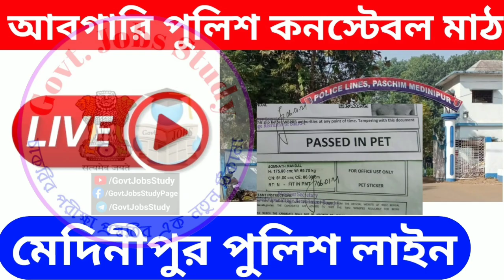Medinipur Police Line Ground Abgari Police Pmt Pet Today Live | Excise Constable PMT PET Live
Excise Constable PMT PET Live | Abgari Police PMT PET Live | Medinipur Police Line Ground

GovtJobsStudy

Hello Friend's welcome to Govt. Jobs Study YouTube Channel.

Topics:-